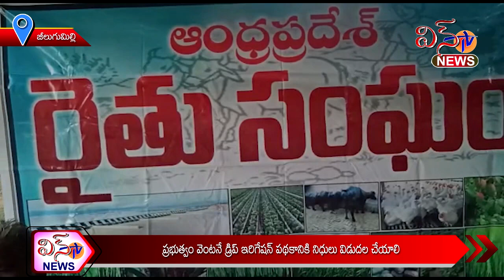జీలుగుమిల్లి - ప్రభుత్వం వెంటనే డ్రిప్ ఇరిగేషన్ పథకానికి నిధులు విడుదల చేయాలి